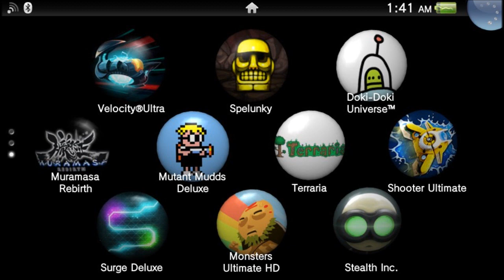...But I Thought Vita Has No Games?!?!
Giddy Up with the Pwny Commissioner!
Add me on PSN JackmoveJohnny